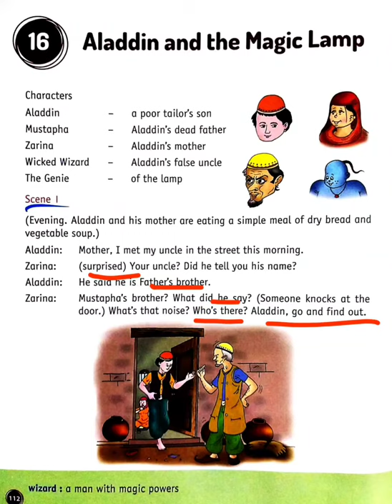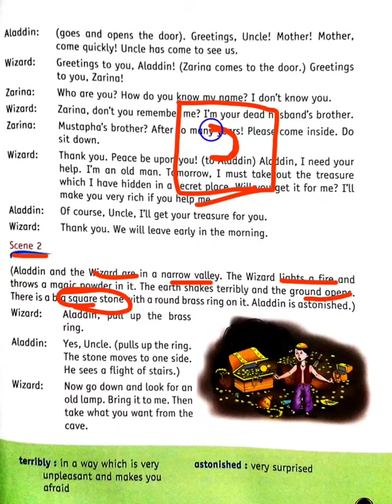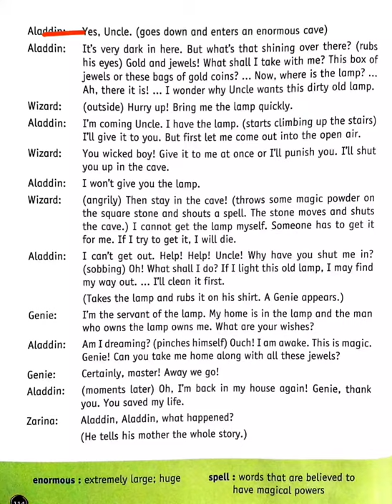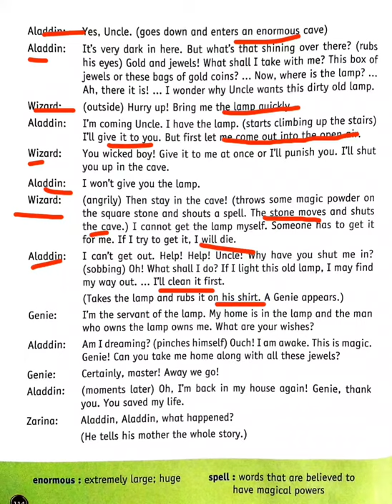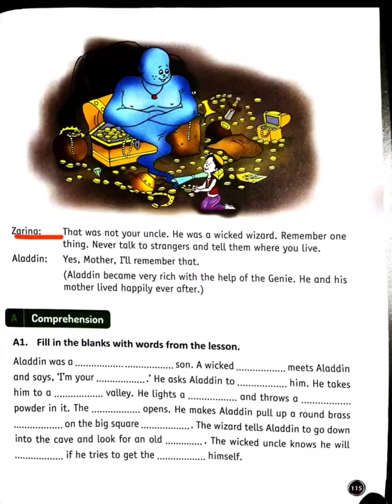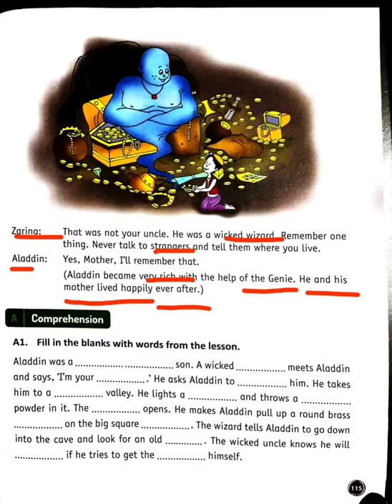Std-2, English, Lecture video, Ch-16